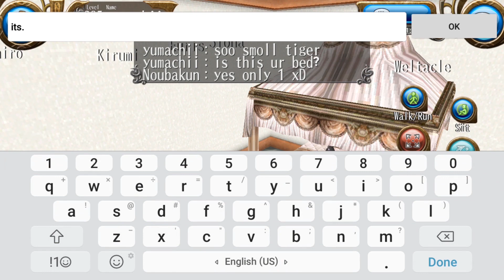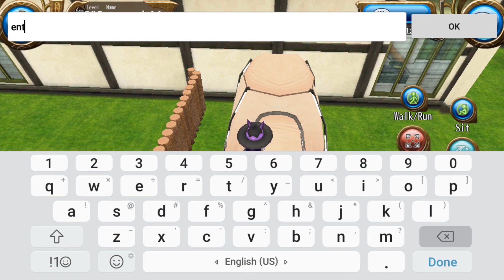Best Park Set up in Toram i ever visit. Teddy bear, barbeques, bathtub, Kitchen | Toram Online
Me Visiting NoubaKun Land u gonna love it...^^ thank u nouba kun for letting me visit your land^^/

song for this intro
Vlad Gluschenko - Flowering